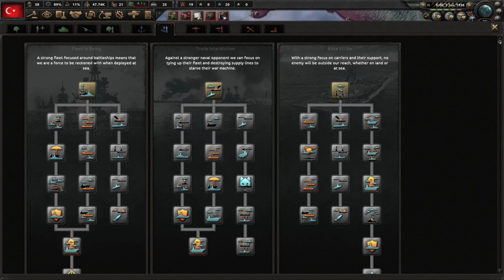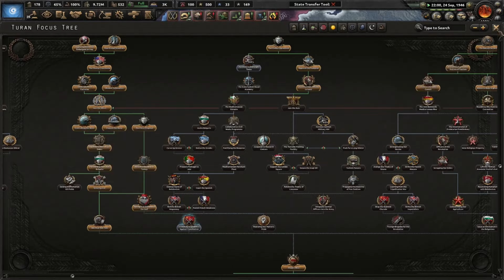BÜYÜK SAVAŞ - TURAN'I KURDUM | Hearts Of İron 4 Türkiye | Hoi4 Timelapse 4K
merhaba arkadaşlar bugünkü videomda hearts (HOİ4) of iron 4 oyununda Türkiye ile büyük bir savaş vererek Turan'ı kurdum. Umarım Videoyu beğenirsiniz. hangi ülkeyle oynamamı isterseniz yorumlarda belirtmeyi unutmayın.